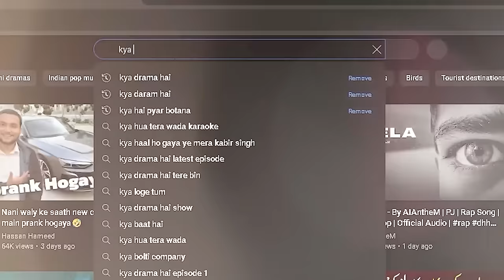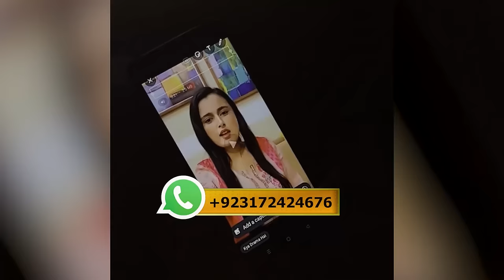Khaie | Very Filmy | Drama Reviews | Season 5 - Ep #124 | Kya Drama Hai With Mukarram Kaleem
00:00 Introduction
00:49 Very Filmy Drama Review
13:35 Khaie Drama Review
29:57 Drama Of The Week

Khaie Drama Synopsis:
It is not a typical love story but a love tale sprouting out of the enmity of tribes whereby revenge and forgiveness take twists and twirls throughout the story. Enthrill yourself with the forbidden romance between Durefishan Saleem and Faysal Qureshi in Khai Drama that defies the love laws set by the decades-long animosity between their families.

Channel: Geo Tv Entertainement
Directed By: Syed Wajahat Hussain
Written By: Saqlain Abbas
Production: 7th Sky Entertainment

Cast:
Faysal Qureshi,Durefishan Saleem,Khalid Butt,Noor ul Hassan,Uzma Hassan,Laila Wasti,Osama Tahir,Shuja Asad,Mahenur Haider,Shamyl Khan,Hina Bayat,Saba Faisal,Javed Jamal,Nabeel Zuberi,Hassan Noman

Writer: Muhammad Ahmed
Director: Ali Hassan
Producer: Momina Duraid Productions

Cast:
Dananeer Mobeen, Ameer Gillani, Bushra Ansari,
Deepak Parwani, Mira Sethi, Ali Safina, Ukhano, Ameema Saleem, Nabeel Zuberi, Momina Munir, Adnan Jaffar, Salma Hassan,

Judges: Marina Khan, Shamoon Abbasi, Rubina Ashraf